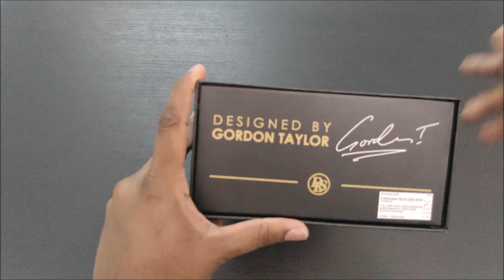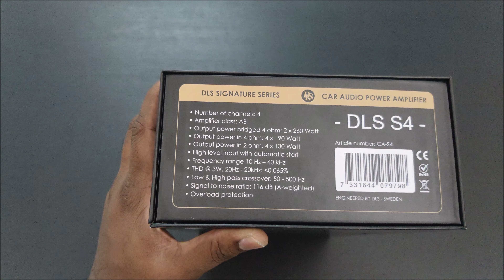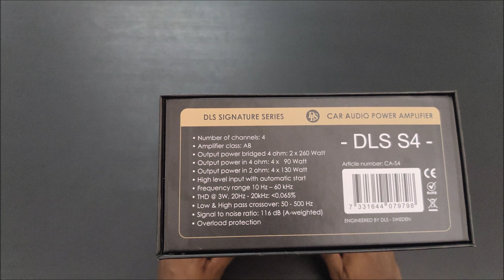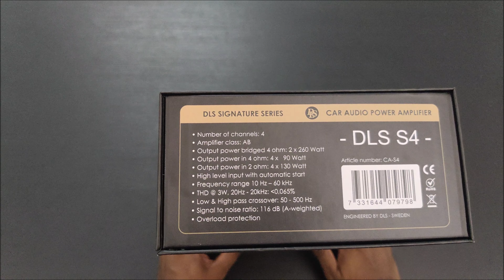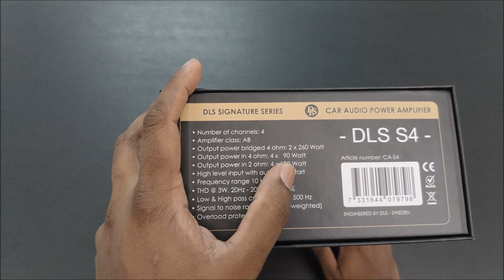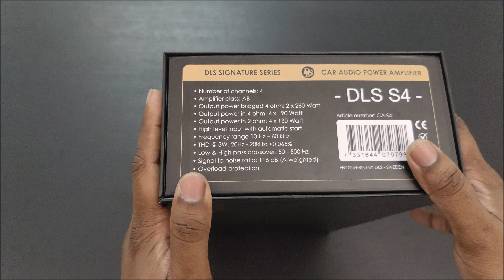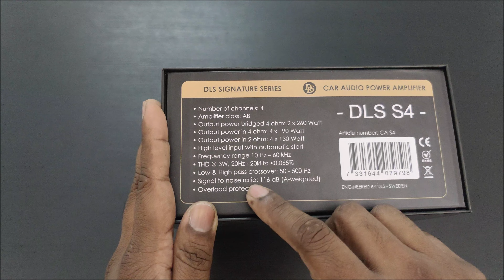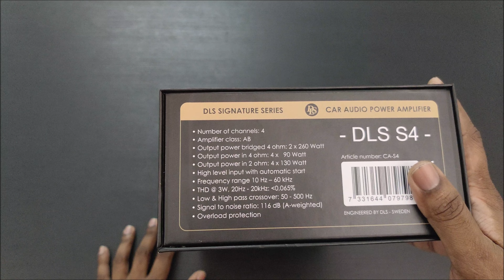AMPLIFIER AUDIOPHILE / SPECIAL EDITION / DLS SIGNATURE SERIES S4 UNBOXING .